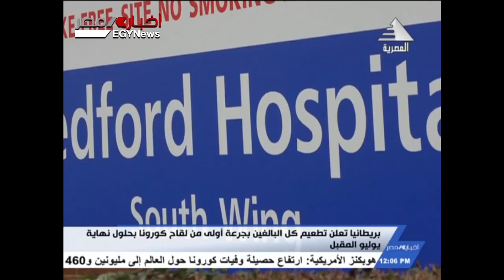نشرة أخبار الثانية عشر ظهراً 21-2-2021